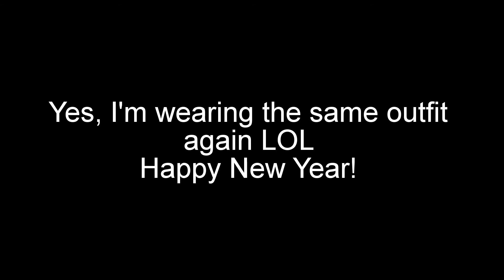HAPPY NEW YEAR 2017! | CindyMediaGeek115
Happy New Year everyone! say goodbye to the year of 2016 and say hello to the year of 2017! it seriously feel like it was just yesterday when I was celebrating the new year of 2016 so many things and crazy things happened last year and hopefully this new year we can all start fresh and always don't stop to reach for your goals in life :) I've been making videos on youtube since 2012 and the truth is I just make videos for fun it's not really about the subscribers all that matters to me is that I'm doing this for fun at my own moment. Last year was very tough I have to admit but hopefully it will get better! Thank you for all of your support these past 5 years and continue the journey with me I love you all and I'll see you all in my next video! xx